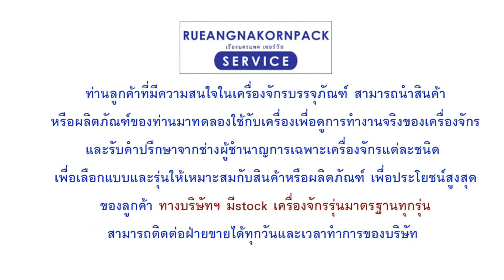เครื่องซีลขอบถาด ขอบฝาถาด ขอบฝาถ้วยพลาสติก Automatic Cup Fill seal Machine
11/440 ซอยเลิศพัฒนาเหนือ แขวงบางค้อ เขตจอมทอง กรุงเทพ 10150